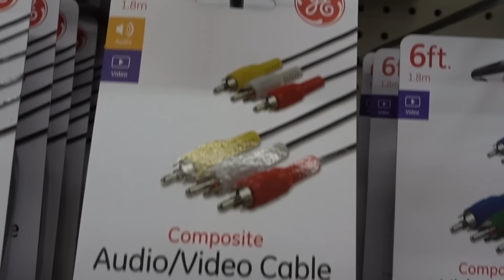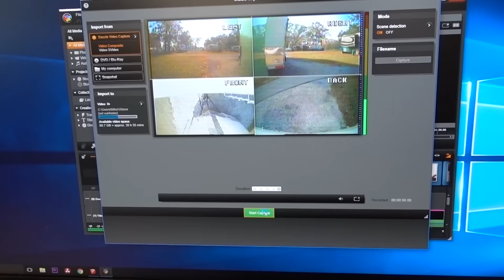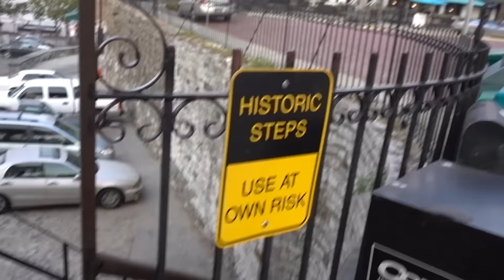VLOG | A Stupid Way to Spend $10 (Day 22 of 30)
We've decided we're going to vlog our transition into full time RV living for the next 30 days.  In this episode we set up a capture card for the RV backup camera system video and spend an evening in downtown Savannah, GA.

Follow along as we drive our 1999 Monaco Dynasty towing a 24 foot enclosed trailer (Ultimate Mobile Workshop) around the country helping viewers with their DIY projects!